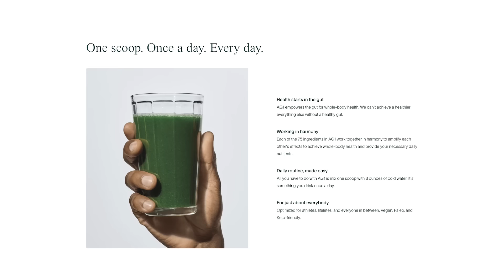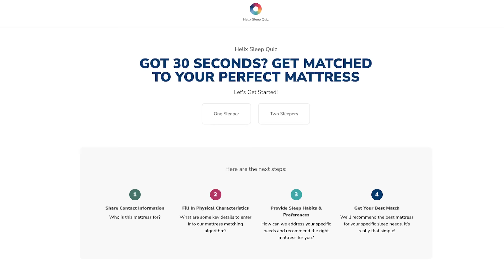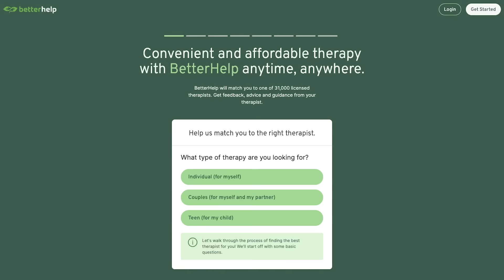Rob Thomas: Allow Your Environment to Inform Your Creativity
Rob Thomas (lead singer of Matchbox 20) makes a rare podcast appearance to discuss how he went from stealing cars to being one of the most notable voices in alternative rock! He opens up about his tumultuous childhood growing up with an absent father and his mom’s Hodgkins diagnosis, the life lessons he learned from his liquor-bootlegging grandma, and his skepticism of genuine connections after dealing with “transactional” relationships for so long. Rob shares fascinating insights into the deep meanings behind so many of Matchbox 20’s hits, from which of their most famous songs is actually about mental health to his feelings on their hit song “Push’s” role in the new Barbie movie. He reveals the surprising origins of his famous collab with Carlos Santana and his love-hate relationship with “Smooth” now, how songwriting can be a form of therapy for him, how each member of Matchbox 20 being in therapy affects their collaboration, and what he credits his longtime marriage to in the midst of a rock-and-roll lifestyle. Rob also reflects on the value of social media, why he almost stopped therapy after a bad experience, his complicated relationship with alcohol today, his couples therapy goals, his struggles with panic attacks and what he does to manage them.